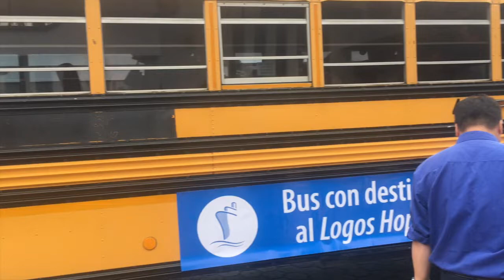One of the best days of my life | Vlog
We haven't joined the ship just yet but were welcomed on board traditionally to do our training on the ship. It was one of the most AMAZING experiences and you can see why!